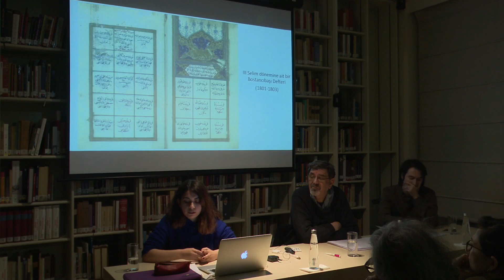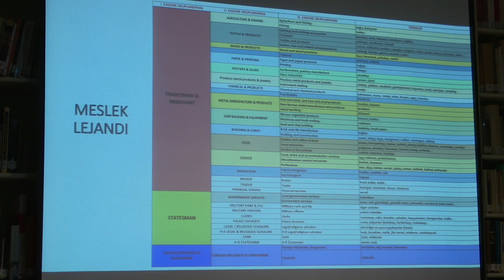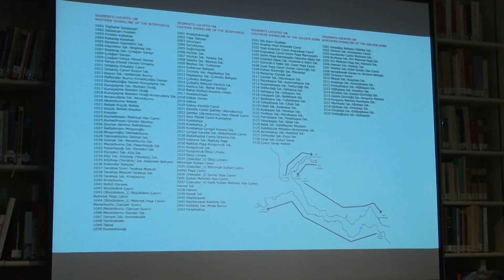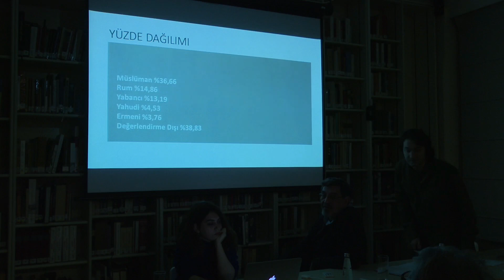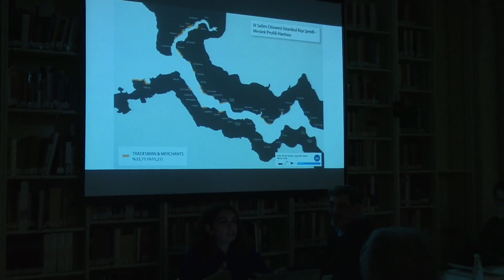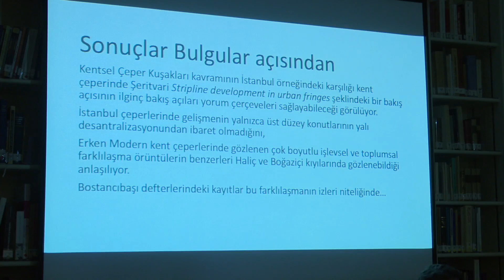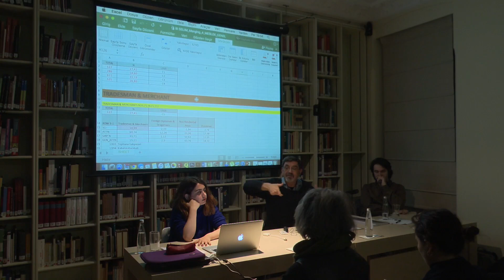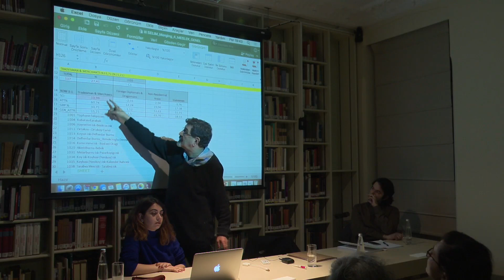Bostancıbaşı Defterlerini Haritalandırmak - Murat Güvenç, Ayşe Nur Akdal, Murat Tülek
İnsan ve toplumbilim alanına yeni bakış açıları, yeni araştırma soruları ve programları kazandıran bu yeni teknolojiler, geçmişte bambaşka amaçlarla üretilmiş arşiv belgelerinin, toplumsal dokümanların yeniden kıymetlendirilmesi ve yorumlanması açısından benzersiz açılımlar sağlar. Bu teknolojiler, üst anlatıları olduğu kadar tekil mikro tarih çalışmalarını da yeniden değerlendirme, arşiv malzemelerini yeniden okuma konusunda fırsatlar sunar. Osmanlı arşivlerinin sayısallaştırılarak erişilebilir kılınması bu gelişmenin en çapıcı örnekleri arasında sayılabilir.

Bostancıbaşı defterlerini yeni tekniklerle değerlendirmeye yönelik bu keşifsel çalışma üç bölümden oluşuyor: Metin madenciliği ve metin madenciliğine ilişkin kısa bir girişin ardından defterlerin kayıt yapısı ve mekânsallaştırma, görselleştirme olanakları birinci bölümde ele alınıyor. 1801 ve 1803 tarihli Bostancıbaşı defterlerinde kullanılan kavram ve terimlerin nasıl kodlanabileceği, farklı düzeylerde kodlanan kayıtların nasıl kategorize edilebileceği ve kayıtların coğrafi kodlama süreci ise sunumun ikinci bölümünde ele alınıyor. Bu çalışmanın bulguları, yaklaşımın geliştirilme olanakları, başka örneklere taşınabilirliği ve kent tarihi yazımına potansiyel katkısı sunumun üçüncü bölümünde irdeleniyor.